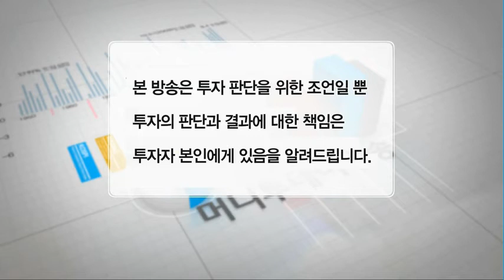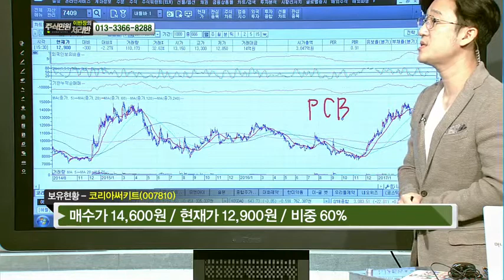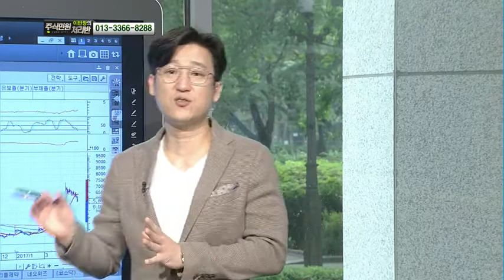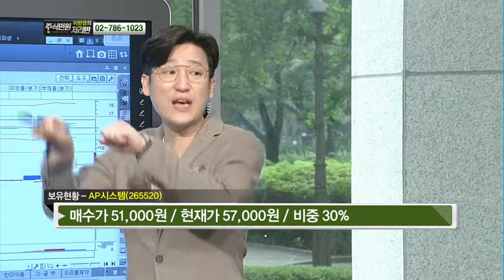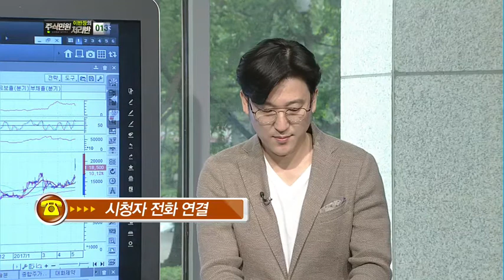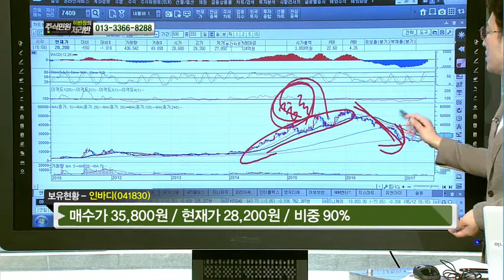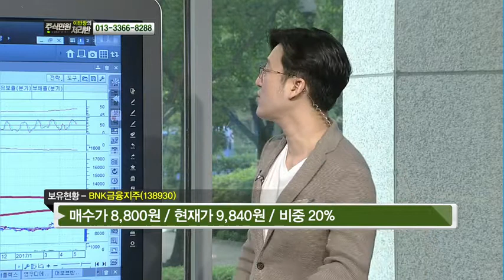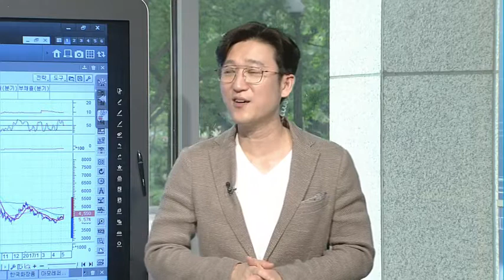코리아써키트, 지니뮤직, AP시스템, 인바디, 아시아나항공, 남해화학, 유한양행, 삼천당제약 외